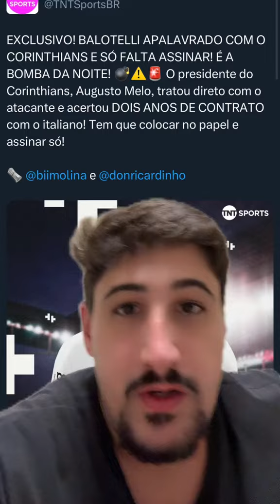BALOTELLI NO CORINTHIANS?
Tudo sobre